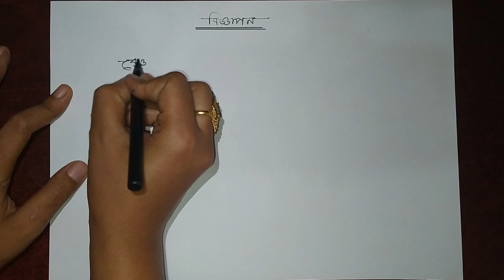বিজ্ঞাপনের গুরুত্বপূর্ণ সমন্বয়। amar school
বিজ্ঞাপনের গুরুত্বপূর্ণ সমন্বয়

স্মার্টফোন কিংবা কম্পিউটার এর মাধ্যমে পুরো শিক্ষাগ্রহণ প্রক্রিয়া হয়ে উঠবে সহজ  এবং সকলে সুযোগ পাবে শেখার, অনুশীলনের এবং উন্নতির,  আমার স্কুল এর মাধ্যমে আপনাদের কাছে  স্মার্ট শিক্ষা ব্যবস্থা পৌছে দেয়ার জন্যই আমাদের পথচলা।